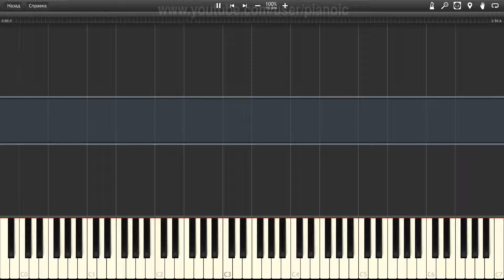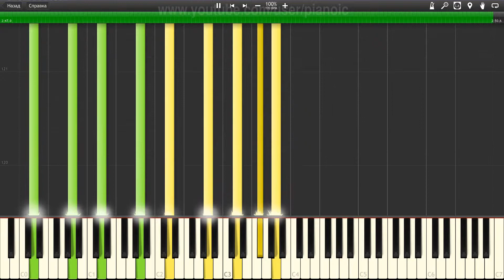How to play Paramore Pressure Piano tutotial 100% speed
In this piano tutorial, we will show you How to play Paramore Pressure   Piano tutotial  100% speed.